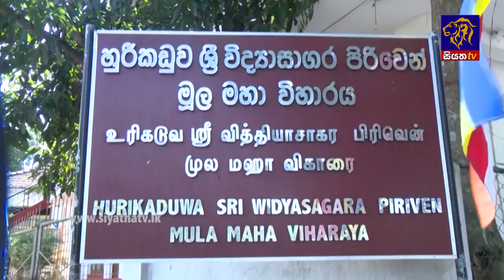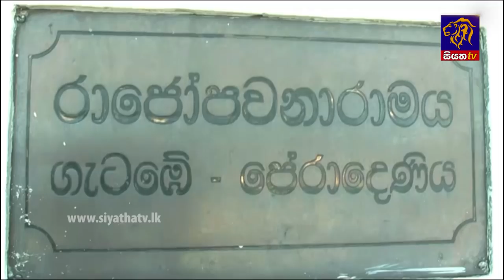Siyatha News | 06.00 AM | 12 – 01 – 2020